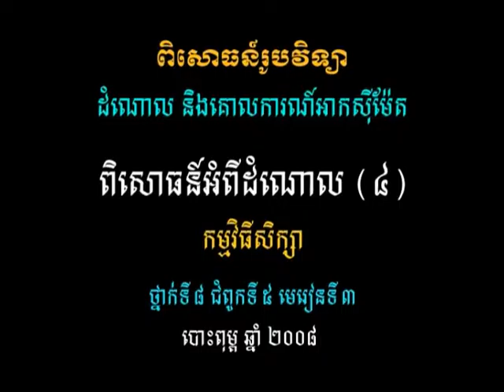វីដេអូពិសោធន៍មុខវិជ្ជារូបវិទ្យា ជំពូកទី៤ ផ្នែកទី២ ៥ ពិសោធន៍អំពីដំណោល៤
គោល​បំណង​សំខាន់​នៃ​វីដេអូ​ពិសោធន៍​នេះ គឺសិស្ស​អាច​អនុវត្ត​គោល​គំនិត​នៃ​ដំណោល​ ដង់ស៊ីតេ និង​គោលការណ៍​អាកស៊ីម៉ែត សិស្ស​អាច​ស្គាល់​ពី​ការ​អនុវត្ត​គោលការណ៍​អាកស៊ីម៉ែត​ក្នុង​ជីវភាព​រស់នៅ​ប្រចាំថ្ងៃ ។